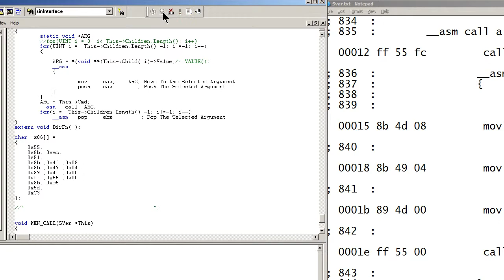1st Episode of Machine Codes ▪ the Ken x86 call convention for Kenxadecimal.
This is not intended to be a tutorial, it comes with little, to no explanation, just a short video of some recent server side improvements to the Ken.x86 language.

Working on a calling conventing that uses my Super Variable structure in Visual C++ 6.0.
I built up the bytes of x86 machine code first, then I use the __asm command to call that string of bytes, instead of calling a function.

This video show me starting to get the hang of it, but I end up finishing it later on, it does work well now, despite the illegal operation that happened in the video when I tried to access that server function from my web site.

Recorded Dec 28th, 2010